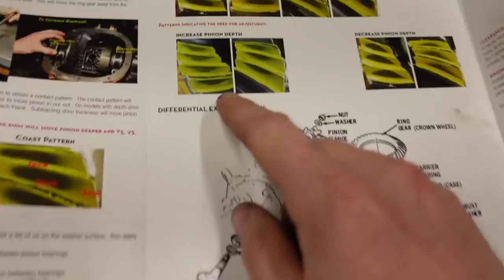ReGearing an IFS Differential: 4.30s for an All Wheel Drive Silverado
The GM 8.25" IFS regear job was cut short last time when I realized the spider gears were wrong for an AWD application, so I had to order a new set from Yukon. They just arrived, so we're finishing up the 4.30 gear swap on my Stepside Silverado. We originally had 3.73 in this truck, but with the small engine and with the type of power adder I'm installing, I felt like a 4.30 would be the best all around gear for my application. I've driven the truck in 2wd with the 4.30s and I love how it runs, so to finish the job properly, we need to match the front gear ratio to the rear. I am using a donor front diff for this project since I am also doing an all wheel drive conversion using an NV149 transfer case from a Yukon Denali or Silverado SS.

and grab a shirt or hat today!

Amazon Associates links for parts and gear I use to make these videos...

Main Vlogging Camera I use every day, Sony ZV1. Has excellent image quality and is easy to use for a non-camera person

External Shotgun Mic for outside shots

GoPro Hero 7 Black for B-roll and POV

Chapters
0:00 Finally got all the parts I need
1:50 Spider Gears + Initial Pattern Check
4:36 Interpreting a Gear Pattern
9:15 Adjusting Pinion Depth
13:34 Final Assembly
15:52 Re-gearing in Summary
19:58 Final Steps